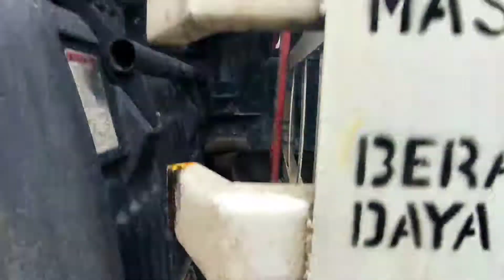awas bahaya diturunan sitinjau lauik banyak yang jatuh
ada tumpahan minyak cpo yang membuat jalan turunan sitinjau lauik licin dan mengakibatkan banyak pengendara motor terpeleset dan jatuh